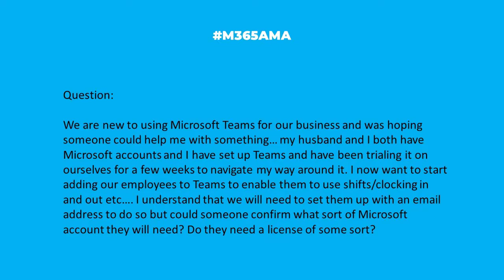M365AMA What Teams licenses are needed for the Shifts app?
In this episode, the panel discusses the following community question:

“We are new to using Microsoft Teams for our business and was hoping someone could help me with something… my husband and I both have Microsoft accounts and I have set up teams and have been trialing it on ourselves for a few weeks to navigate my way around it. I now want to start adding our employees to Teams to enable them to use shifts/clocking in and out etc…. Do they need a license of some sort?"